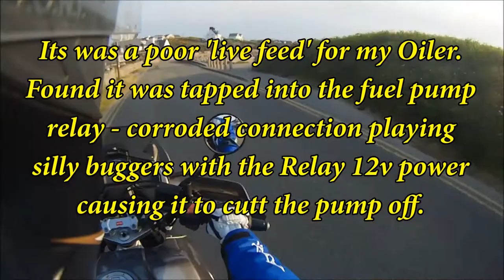Vlog #31: Take the bins out. Get some Cash. Fail to start, find a caravan park and a long way home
Vlog #31: Take the bins out. Get some Cash. Fail to start, find a caravan park and the long way home

So its sunny - I being off for a few days - I needed to take the bike for a bit of shake down. No real plan just a ride - or so I thought!

First I take the bins out the lazy way. Then I go the wrong way and end up in Tesco so I thought I'd get some cash for tomorrow.

Get told by two people that the cash machine that was out of order was available to use... lol then the bike didn't want to start. 01:04

I find a caravan park that I didn't know about, and take the long way home.

Since film - fault traced to a faulty electrical connection on the feed / power tap for the oiler. It was running off the 12v+ to the fuel pump relay. It had corroded and was playing silly buggers with the pump on startup... disconnected the oiler to test - and so far so good.

Will need to find an alternative feed for the oiler and will replace the relay.

Credit due for in film music - Artist Fun "tonight we are young"